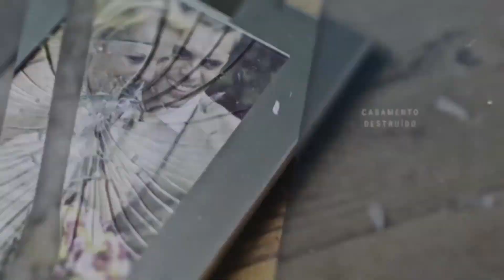Hino Que Vai Fazer O Espírito Santo Te Abraçar😭🔥É Lindo• Filho Não Desista|Marconei Lessa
🎙 Cantora: Marconei Lessa

🔹 Tags 🔹

ouvir musicas
hinos evangelicos
louvores
musicas gospel para ouvir
hinos gospel
ouvir musicas evangelicas
cantores gospel
musicas evangelicas para ouvir
louvores evangelicos
louvores gospel
gospel musicas
cantores evangelicos
letras de musicas gospel
musicas evagelicas
ouvir musicas gospel
playback gospel
gospel
musicas evangelicas
ouvir musicas
hinos evangelicos
louvores
hinos gospel
ouvir musicas evangelicas
cantores gospel
louvores evangelicos
musicas evangelicas
musicas gospel gratis
4 por l
7 taças
Ao Cubo
Arrebatados
Alternativa C
Apascentar
Asas da Adoração
Atmosfera adoração
aAndrea Fontes
Adriana Marques